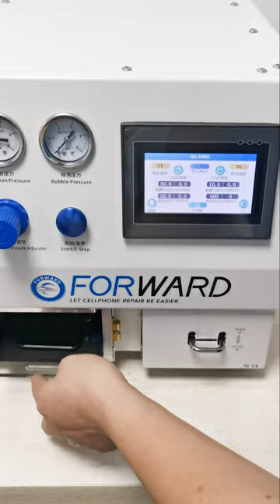Our QA-1Max's all in one design, lamination+bubble removal+vacuum pump+air compressor functions